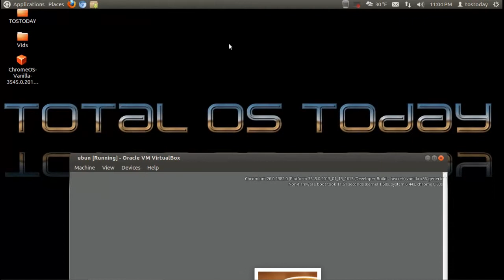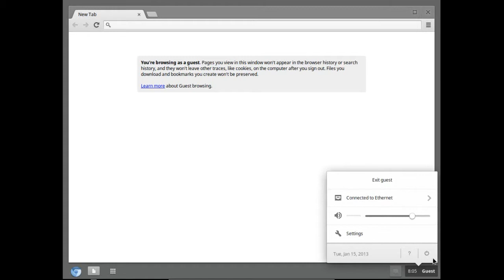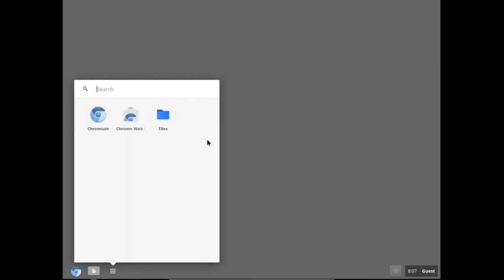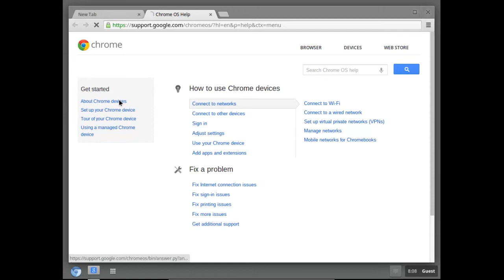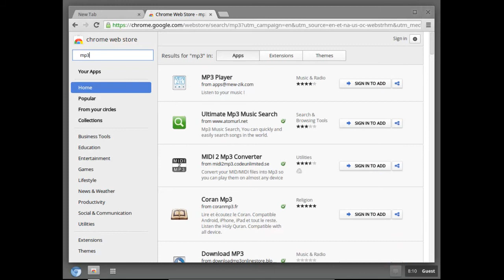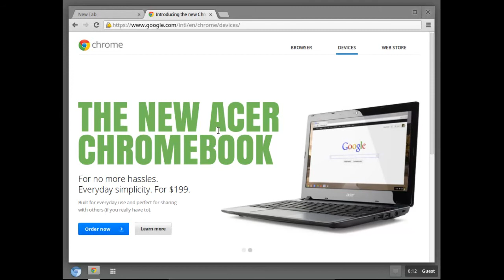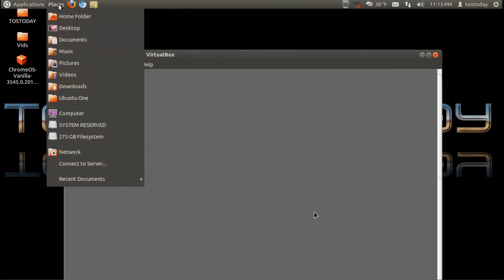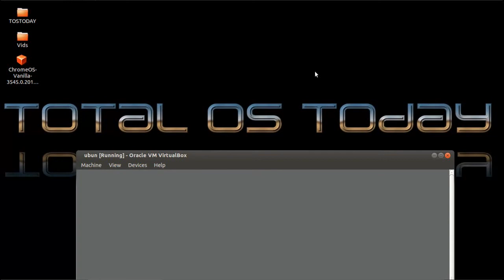Chrome OS - Linux Cloud Computing For Newbies